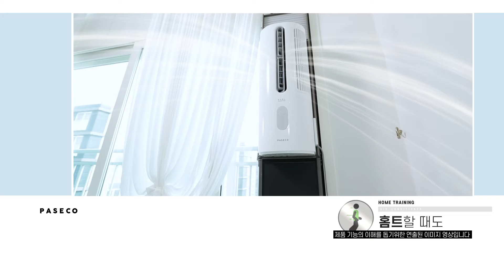220406 파세코 창문형 에어컨 모델링 현대